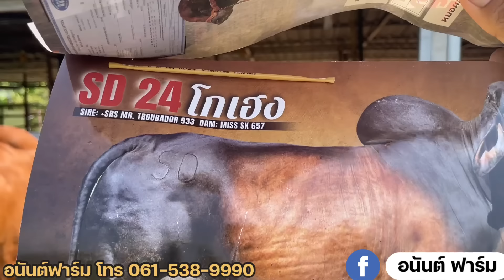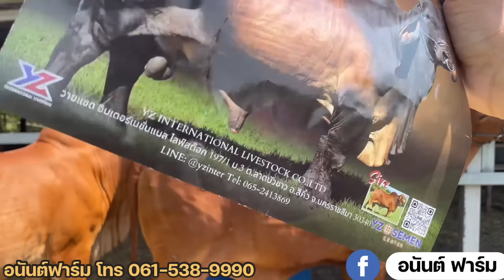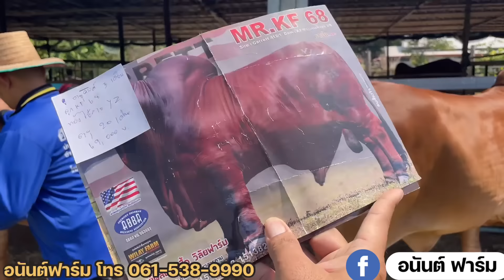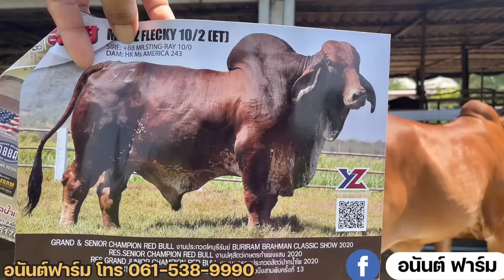ไม่มีผิดหวัง วัวไซด์ใหญ่ วัวท้อง สวยๆน่าเลี้ยง อยากย้ายบ้าน ผลงาน KF68 ราคาจับต้องได้ ประกันคุณภาพ